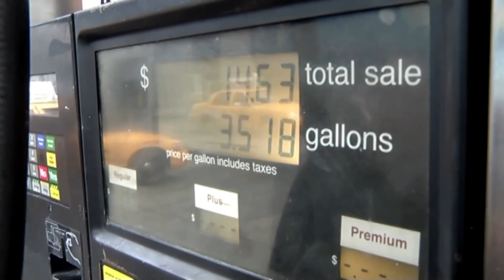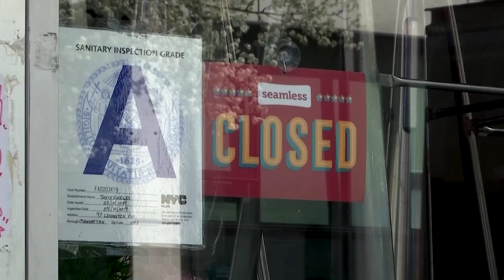U.S. consumer prices surge, jobless claims fall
U.S. consumer prices accelerated in October as Americans paid more for gasoline and food, leading to the biggest annual gain in 31 years.

News Reuters U.S.